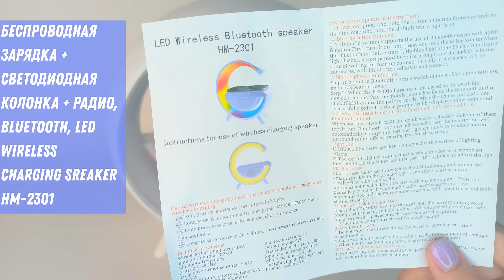Беспроводная зарядка + светодиодная колонка + радио, Bluetooth, LED WIRELESS CHARGING SREAKER HM 230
Колонка с светодиодной подсветкой и беспроводной зарядкой, в которой автоматически включен Bluetooth. Необходимо подключить устройство к розетке для беспроводной зарядки телефона. Сама колонка и подсветка могут работать без подключения к сети. Такой ночник отлично впишется как в детскую комнату, так и в спальню, наполняя пространство музыкой и светодиодным светом. Кнопки управления включения, регулировки громкости, следующей и предыдущей песни. Разъёмы для USB и AUX и TF CARD. Аккумулятор на 1200 MAH.